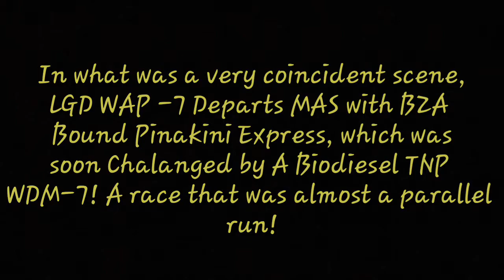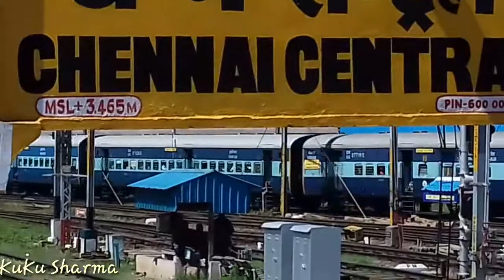WAP-7 VS Biodiesel WDM-7 || EPIC RACE-cum-PARALLEL RUN CHASE || Indian Railways!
When 12712 Chennai Central(MAS) - Vijayawada(BZA) Pinakini Express Departed MAS bang on time, The LGD WAP-7 Was seen in a relaxed mood on it's acceleration base. But, in came TNP WDM-7 (BioDiesel ALCO), which was in full mood of Challenging the White Beast! He chased him hard, they both raced together, starting with a parallel approach, but the result was that the green beauty had to wait for the train to cross, in order to enter the BBQ Yard to perform it's shunting duties!